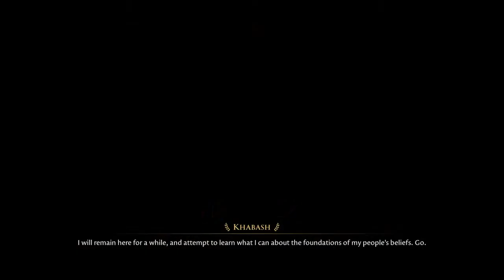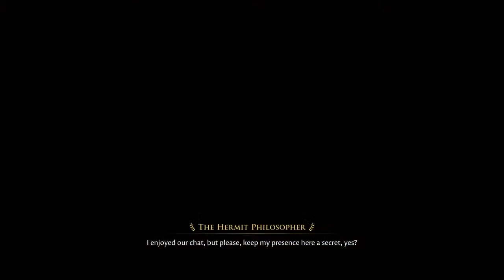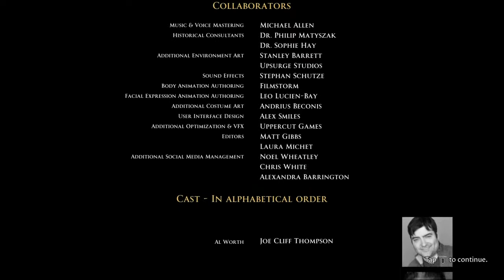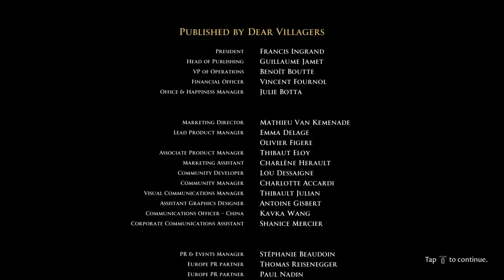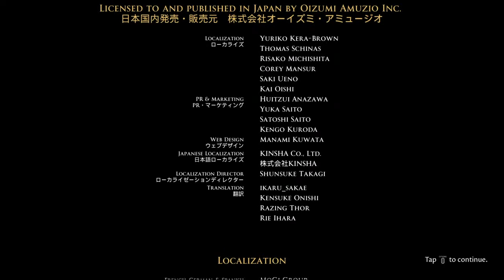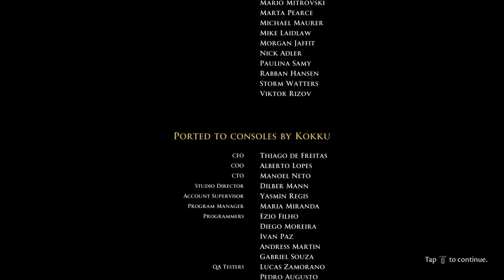Forgotten City Blind Gameplay No Commentary 2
First up where is the got dang cistern